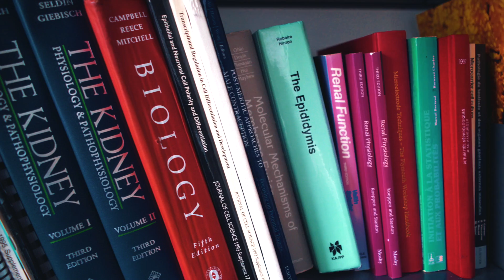BBIC Kantum FINAL